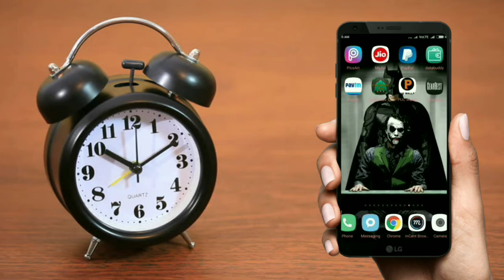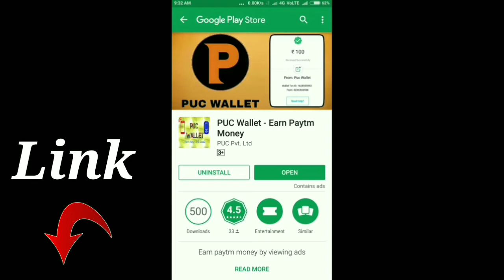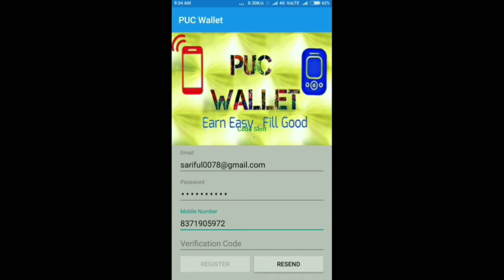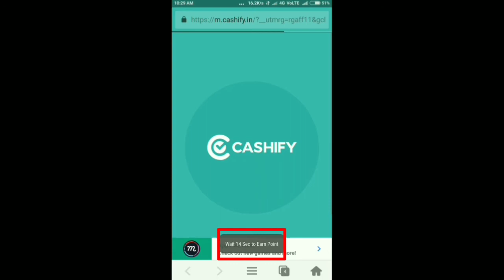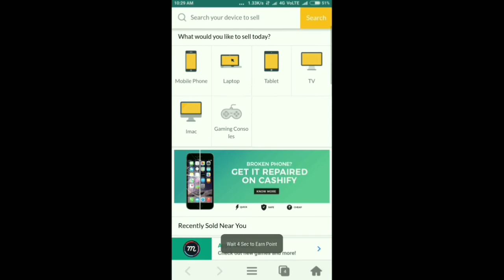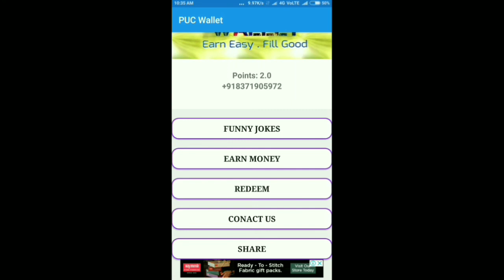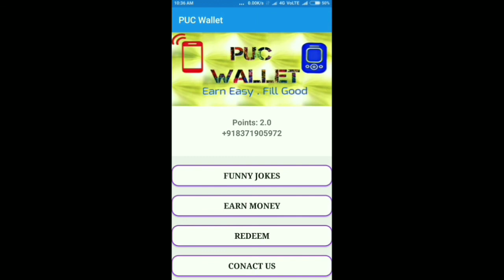(Self earning)PUC Wallet Big Loot || Free Paytm Cash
PUC Wallet - Earn Paytm Money app help you to earn unlimited paytm money y just viewing ads

PUC Wallet - Earn Paytm Money app even help you to earn lots of money easily

Features:
-Simple UI
-Easy Navigation
-Redeem points to instant paytm

1. Register your number
2. Earn points by viewing ads
3. Convert points to paytm money